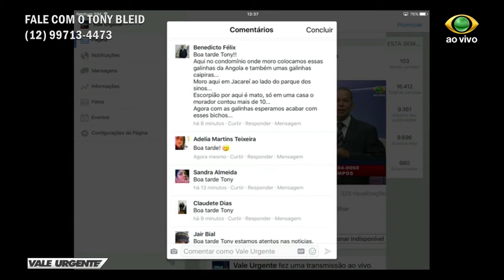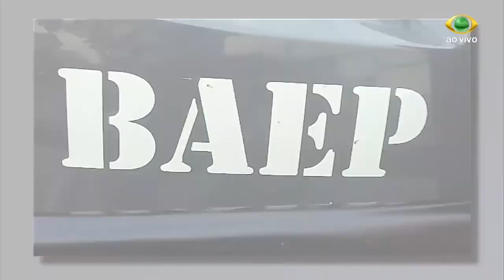VALE URGENTE 28 09 2017 PARTE 03